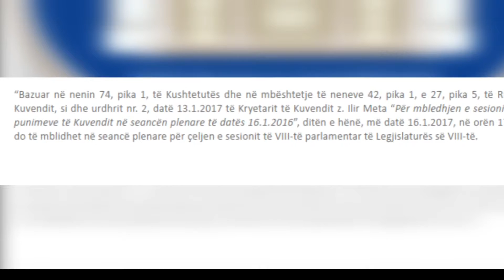PASDITEN E SE HENES RIKTHEHET PARLAMENTI |ABC NEWS